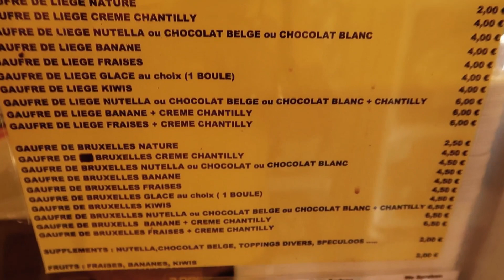Brussels | Belgium Vlog 2018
Bonjoooour! We're back in Brussels, which of course means we had to get more waffles! Plus there were a few sights we still hadn't seen like the comic strip route and the HUGE Atomium, it was amazing!
Tried the legit Belgian waffles!

This travel vlog is pretty chill and I hope you guys like it! Hope you can share my channel to your friends, so that we can finally reach 100K Subscribers! ahhh! thank you so much for appreciating my travel vlogs! I promise to edit faster but sometimes I get a little bit exhausted from all my travelings.

Don't use this video without Permission
GADGETS I USE
CANON G7X MARK II
CANON 200D
AMAZON FIRE TV STICK
SJCAM SJ6 LEGEND
SAMSUNG NOTE 9
IPHONE X